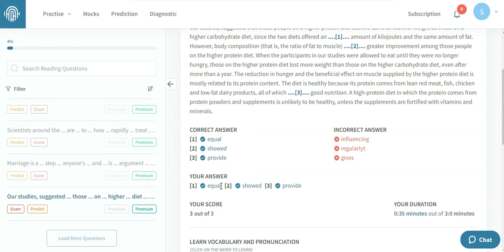unknown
Fill in the blanks drag and drop contributes towards the Reading section only. It contributes 16% marks out of 90. So your 15 points are covered if you secure full marks. It is definitely important for your PTE score if you are aiming for 79+ or 65+.

Fill in the Blank students will have to click on the word and drag and drop it to the paragraph blank. The paragraph length can be 80 to 90 words having 5 to 6 blanks in it. Students will get up to 4-5 paragraphs of fill in the blanks in the exam. The time for the overall reading section is 32-41 minutes. It is suggested to keep 2-3 minutes per question.

Skill requirements

➡️Grammar
➡️Vocabulary
➡️Collocations

✅ Strategies & Techniques:

1. At first you need to Identify the topic
2. You need to get the theme or main ideas
3. You need to identify words and phrases appropriate to the context
4. Understanding academic vocabulary can bring you good marks
5. You must understand the difference between connotation and denotation
6. Inferring the meaning of unfamiliar words can give you a better understanding
7. Follow a logical or chronological sequence of events

How to practice Fill in the Blank drag and drop

➡️Click on Practice
➡️Click Fill in the Blank drag and drop
➡️Choose the question and practice

✅ One TRIAL CLASS (FREE)
✅ One Full-Length Mock Test (FREE) at our Lab. This mock test will be evaluated by Artificial Intelligence the same as Pearson Mock Test.
✅ Post Mock Test Consultation and Feedback session from our Trainer.